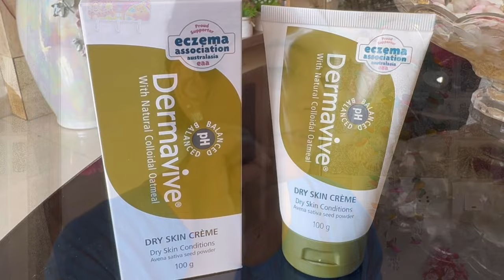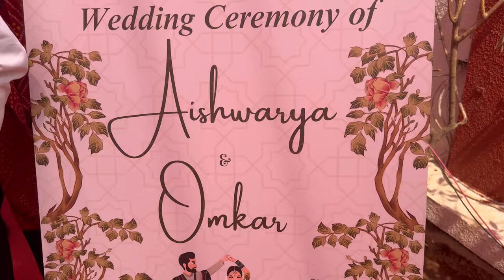जोरात पार पडला ऐश्वर्या ओंकारचा लग्नसोहळा🌺 | Vlog 1359 | Navangel Omnish | Marathi Vlog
✨ Unwind & Rejuvenate with Dermavive | Skincare After a Busy Day ✨

Hey lovelies! Join me as I take a break from my busy shoot schedule to indulge in some much-needed skincare. 🌿

🔹 Dermavive Hydra Cleanser: My savior for gently cleansing without stripping away natural oils. Enriched with oatmeal and sodium PCA, it leaves my skin feeling fresh and hydrated.
🔹 Dermavive Dry Skin Creme: A lifesaver for calming itching and irritation post-makeup removal. Packed with Sodium PCA and Vitamin E, it restores my skin's barrier and reduces wrinkles.

Ready to pamper your skin with Dermavive?

Share your skincare routine in the comments, and let's glow together! ✨

My Interviews-

1.Check out the latest interview with Loksatta Team-

2.Lokmat Sakhi YouTube Channel -

3.Lokshahi News Channel -

100k celebration vlog

Vlogging on : iphone 13 pro

hungry_shoppers_jewels_saree